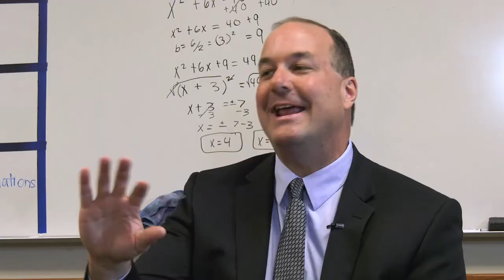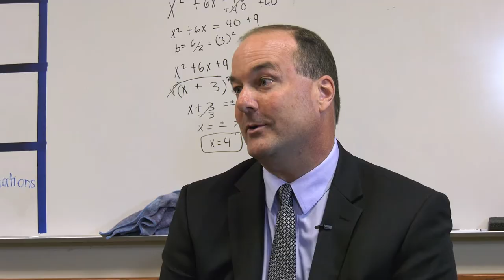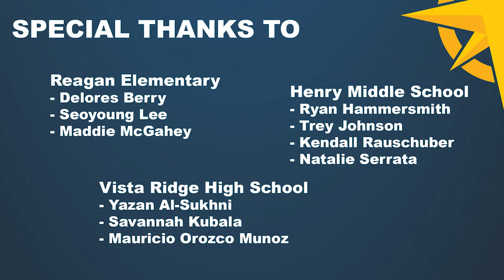Q&A with the Superintendent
Superintendent Dan Troxell, Ph.D., sat down with students from Reagan Elementary School, Henry Middle School and Vista Ridge High School, providing an opportunity to exchange questions about their school year.